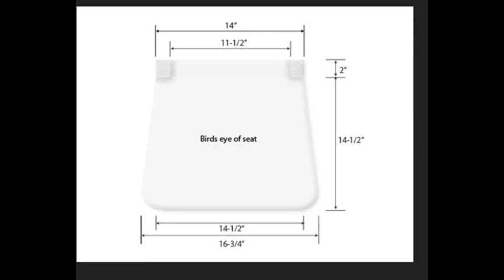How to make a slip cover for a chair||👍👸diy ideas❤❤,,how to make2017⭐✔✔